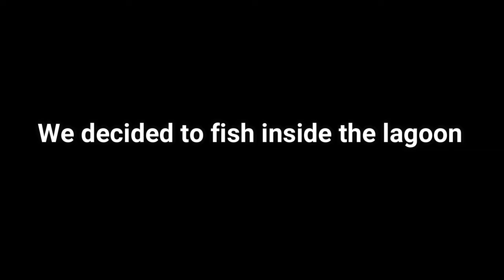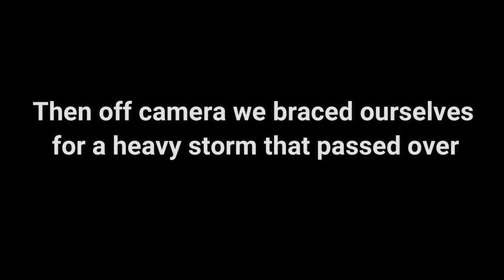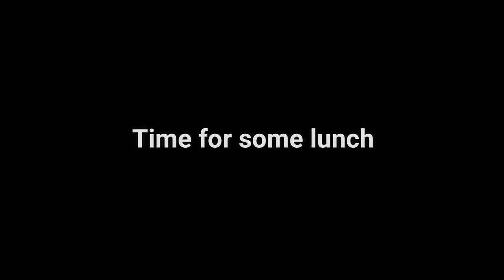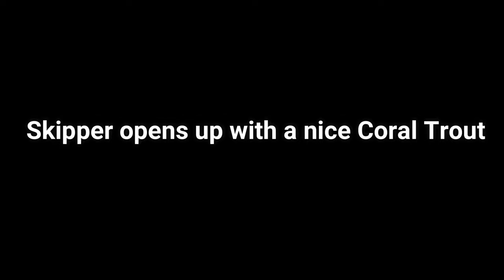5 Day Boat Camping and fishing the reefs off 1770 - Part 2 of 3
The 2nd of a 3-part series recounts days 2 and 3 of the trip. After spending our 1st night on the water in what can be described as paradise, the weather takes a turn for the worst.
As a result of the bad weather, we were pinned down in the picturesque lagoon where we anchored. Without many options, we spent the day just lazing around in the crystal-clear water. Such a hard life!.
On the 3rd day, the weather clears up enough to make the conditions fishable, with the sea still rough we head out for another fish.

On this day I have my 1st of many encounters with the TAXMAN (sharks) and caused us a lot of grief

Cheers,
the food alchemist